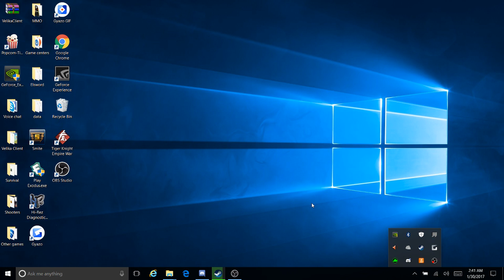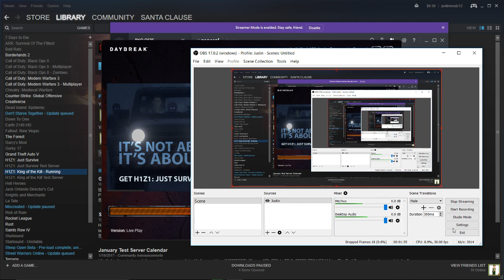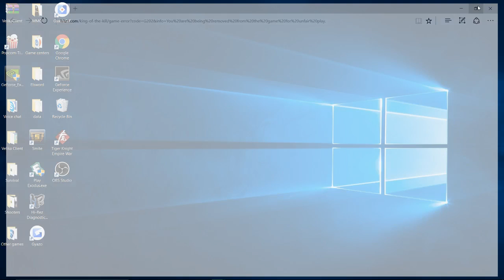I Erupt Live Stream